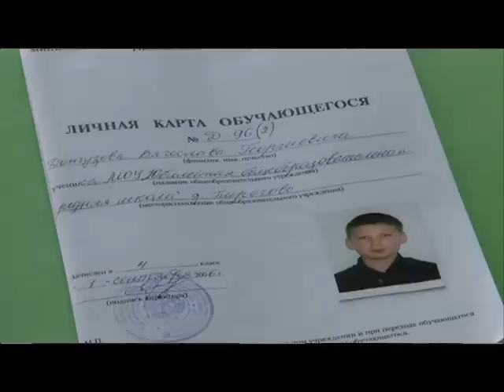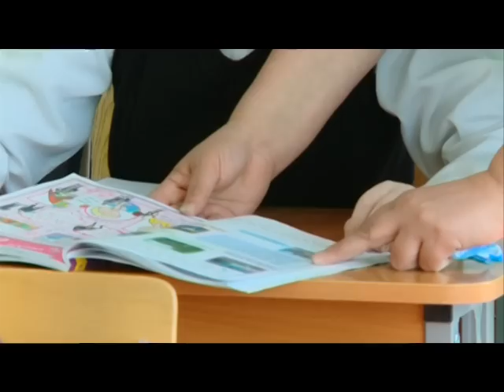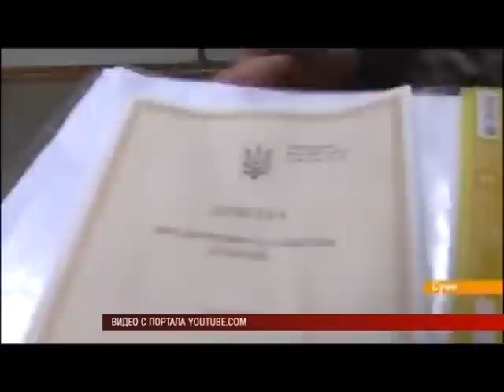19 03 2015 ИСТОРИЯ С «КАДЕТОМ» ВЯЧЕСЛАВОМ ДОНГУЗОВЫМ